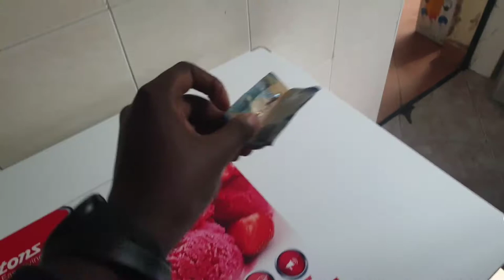I tricked her for the first time 🤣🤣🤣🤣 she couldn't believe it.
Just your average youtuber here to make funny videos for you